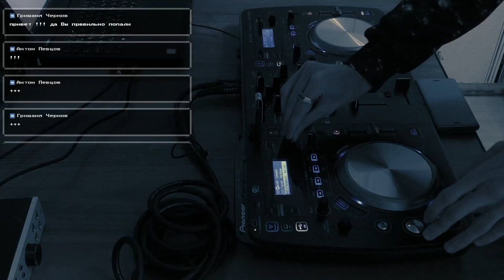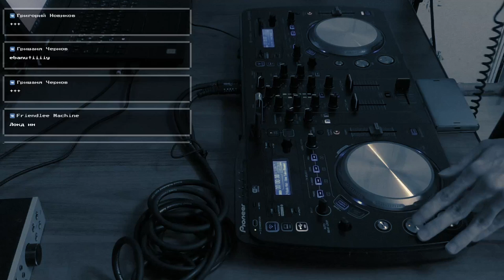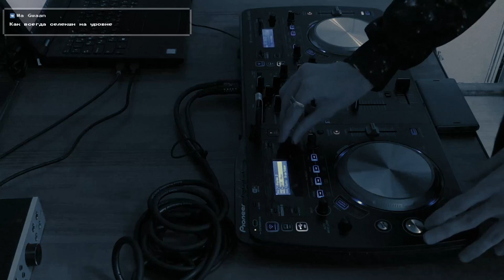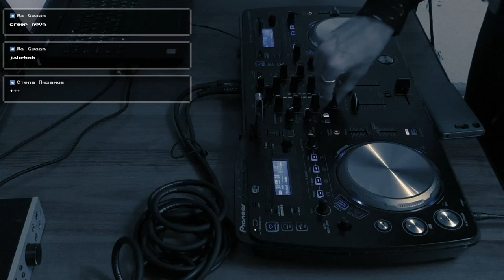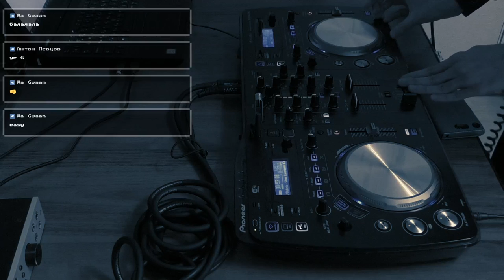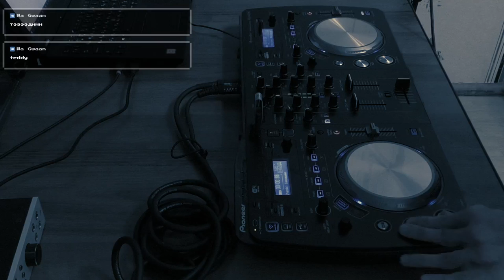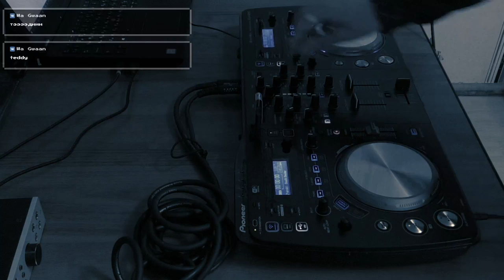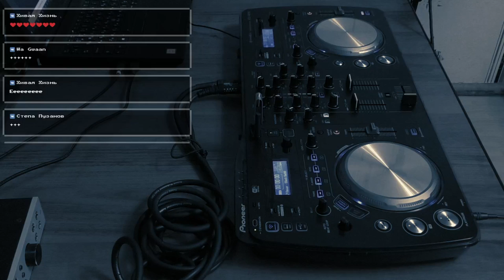KIBERNETIQUE [GUNFINGER] - GRIME SET 2020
Setup:
Pioneer XDJ-Aero
Sony MDR 7506
Antelope Audio Discrete 4
Panasonic VXF-990 + AverMedia LIVE GAMER MINI

Playlist/Плейлист:
00:00 - 01:20 - Big E-D - Tandioori
01:20 - 02:28 - Burke - Blue Tongued Skink (Original Mix)
02:28 - 03:24 - B_Thorough - Secrets
03:24 - 04:18 - Chemist RNS - MP5
04:18 - 05:13 - Darkness - Opposition
05:13 - 05:55 - Deezkid - Helly Hansen 3 (Instrumental)
05:55 - 06:36 - Defiant - Harikiri
06:36 - 07:17 - Defiant - Neo-Ninjutsu
07:17 - 07:58 - Dubzta & 3rdI - Rudeboys
07:58 - 08:53 - Dubzta - Fear
08:53 - 09:34 - Gesher - Dollaz
09:34 - 10:43 - Haitch - I Need You (Original Mix)
10:43 - 11:37 - JLSXND7RS - Marching (Original Mix)
11:37 - 12:32 - Juxta - Rock The Microphone
12:32 - 13:41 - m4xw311 - Diamondz
13:41 - 14:22 - m4xw311 - Hades
14:22 - 15:03 - m4xw311 - Posh
15:03 - 15:44 - MR SKANDAL - Carpe Diem
15:44 - 16:25 - MR SKANDAL - Northern Lights
16:25 - 17:06 - mrshl - Fuccboi
17:06 - 17:48 - mrshl - Lovesick
17:48 - 18:29 - mrshl - You Know
18:29 - 19:31 - Owlybeats - War God
19:31 - 20:12 - Rakjay - War Is War
20:12 - 20:53 - Rude Kid - Barz
20:53 - 21:34 - Rude Kid - Demon
21:34 - 22:30 - Rude Kid - Game Gear
22:30 - 22:57  - Rude Kid - Grime School
22:57 - 24:06 - Rude Kid - One Take (Remix)
24:06 - 24:48 - Silencer - Barking Road
24:48 - 25:29- Ternion Sound - Battle Dub (Dub)
25:29 - 26:10 - Vital Techniques - Front to the Back
26:10 - 27:05 - BFM - Niyaz
27:05 - 27:46 - Wisa - Wooo Riddim
27:46 - 28:27 - Burke - Bram Stoker
28:27 - 28:48 - Wisa - Mozart Riddim
28:48 - 29:30 - Casement - Circuit
29:30 - 30:11 - Tubz - Dust
30:11 - 30:52 - Chimpo - Wickedest Ting (Instrumental)
30:52 - 31:47 - Solemn - Spike
31:47 - 32:28 - Creep N00m  Dubzta - Trailing Point
32:28 - 33:23 - Rapture 4D - Quan Chi Riddim
33:23 - 34:05 - Creep N00m - Riddick
34:05 - 34:32 - Massappeals - KANO (Instrumental)
34:32 - 35:13 - Cubs  Berrix - Time39s Up
35:13 - 35:41 - Defiant - Psycho Manties
35:41 - 36:22 - D.O.K - Ghost Rider
36:22 - 37:03 - Defiant - Metal Gear
37:03 - 37:44 - D.O.K - Shine
37:44 - 38:25 - Defiant - Genghis
38:25 - 38:54 - Darq E Freaker - Next Hype (QuengLord Refix Instrumental)
38:54 - 39:49 - Creep N00m - AA Mine
39:49 - 40:30 - Defiant - Ronin
40:30 - 41:38 - Abmanrah - Prometheus
41:38 - 42:32 - Dubzta - Sleep Experiment (Creep N00m Remix)
42:32 - 43:14 - Bazza - As One
43:14 - 43:42 - Fork and Knife - Acid Pan
43:42 - 44:23 - Coa - Grim Reaper (Instrumental)
44:23 - 45:18 - High $oul Digital - ???
45:18 - 45:59 - Filthy Gears - Big Bang
45:59 - 46:27 - Huntabeats - Deceptive
46:27 - 47:21 - Filthy Gears - KING
47:21 - 48:03 - JG - Eskita VIP (Mr Virgo Remix)
48:03 - 48:44 - Filthy Gears - KOBAIN
48:44 - 49:39 - Jook - Flying Nimbus
49:39 - 50:20 - Filthy Gears - MASONS
50:20 - 51:01 - Maxsta - East London Is Back Remix ft. Teddy Music
51:01 - 51:42 - Filthy Gears - What Goes up
51:42 - 52:23 - mrshl - Concussion
52:23 - 53:18 - Owlybeats - Stacks
53:18 - 53:59 - mrshl - Death Dealer
53:59 - 54:40 - Sorrow - Cultist
54:40 - 55:35 - Mystry - Alton Powers
55:35 - 56:02 - Swifta Production - Man Don't Care
56:02 - 56:57 - OH91 - Sewage (Kotei Remix)
56:57 - 57:38 - The Grime Violinist - Warning (Prod Outsider)
57:38 - 58:20 - Omaar - Black Outfit
58:20 - 59:59 - Dizzee Rascal - I Luv U Instrumental